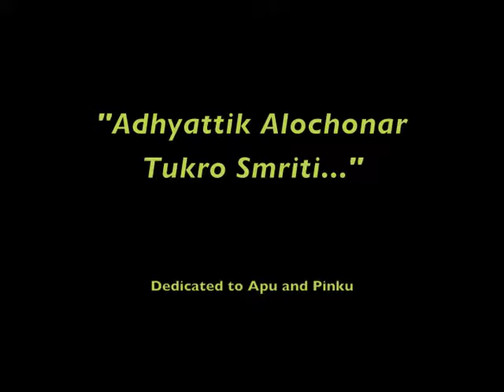Raichak Adhyattik Alochona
The lovely evening Apu, Pinku and I had over shayars and red wine...